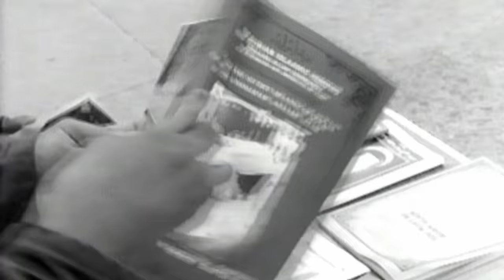KMD - Peachfuzz (Official Video)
KMD - Peachfuzz (Video) from the album 'Mr. Hood' (1991)